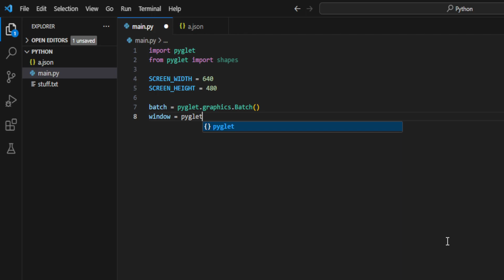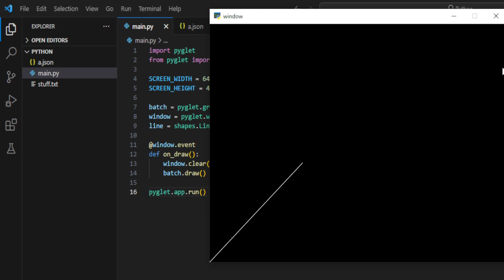Python - Pyglet - 1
Messing around with Pyglet in Python